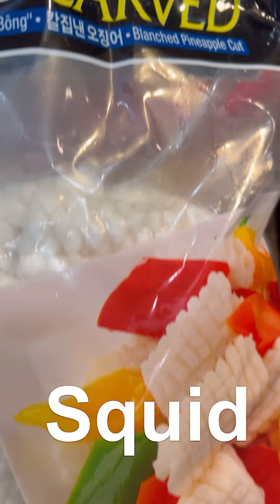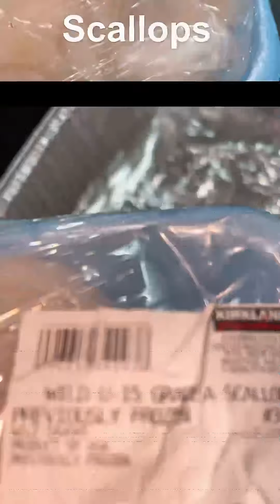Mixed sea food